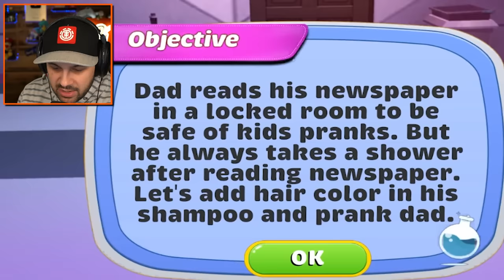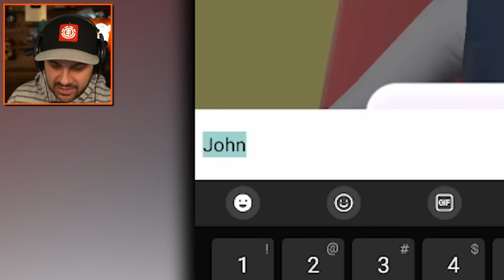Real Dad Tries Weird Parenting Apps...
Dad Tries Weird Parenting Games...